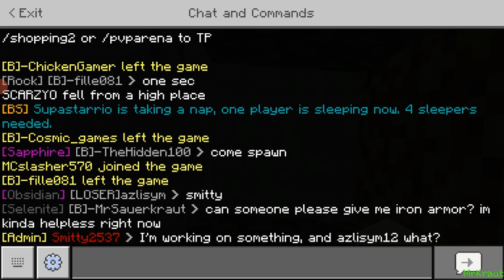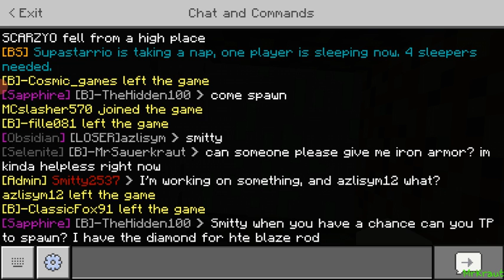Minecraft Emperix server! ep. 1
ip: Emperixsmp.apexmc.co
port code: 19999